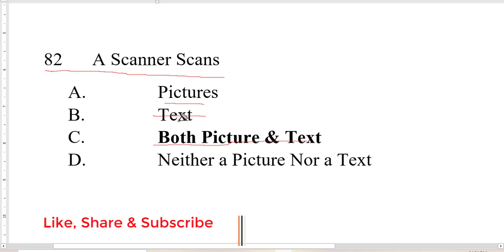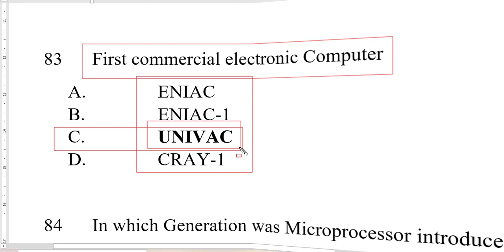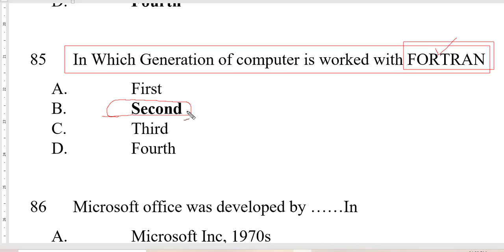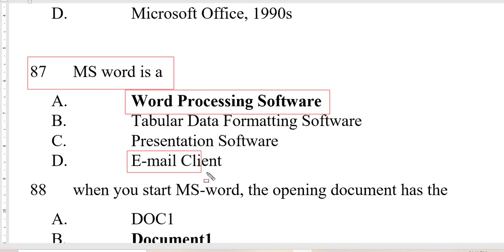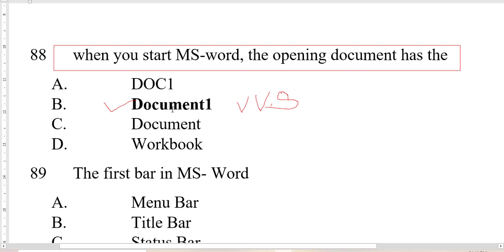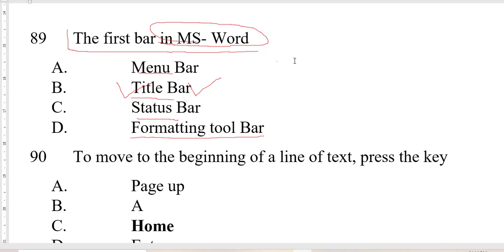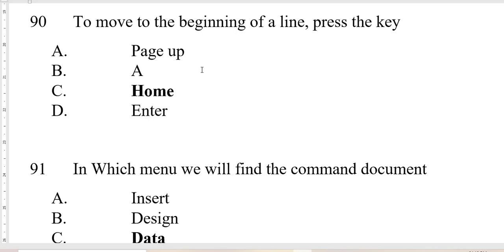HPSSB JOA(IT) 2020 Computer MCQ Part 13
Hello friends, you are very welcome to Exam Varta Channel, in this channel you will get to learn Educational Video's.

HPSSB JOA 2020 Exam
HPSSB JOA 2020 Computer MCQ
Computer operator Post Code 543 Question Paper
Computer Operator Question
Computer Operator Previous year Question Paper
Computer MCQ

कंप्यूटर के महत्त्वपूर्ण MCQ प्रश्न
MCQ Questions Of Computer
Important Computer GK